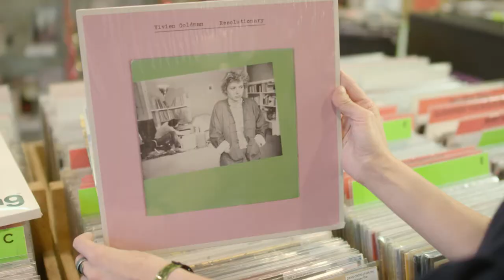City of Arcades Top 10 - Spillers Records, Morgan Arcade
Spillers, the oldest record store in the world and part of the City of Arcades Top 10. Owner Ashli talks us through some of her favourite records to soundtrack your life. Find them in Morgan Arcade, Cardiff.